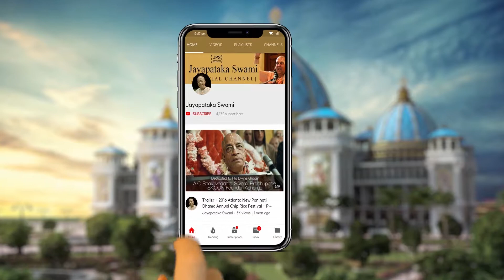An Evening Darshana Class on Guru Purnima in Chennai,India.20190716